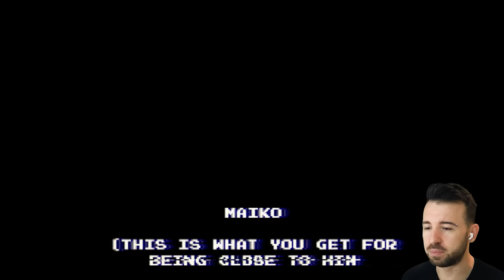ПРИЗРАК ЗАБРОШЕННОЙ ШКОЛЫ ОХОТИТСЯ НА МЕНЯ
Забрался в заброшенную японскую школу и встретил ужасающего призрака в красном капюшоне в игре от студии Chilla's Art - Aka Manto. Прохождение